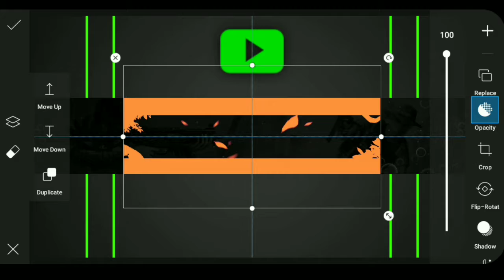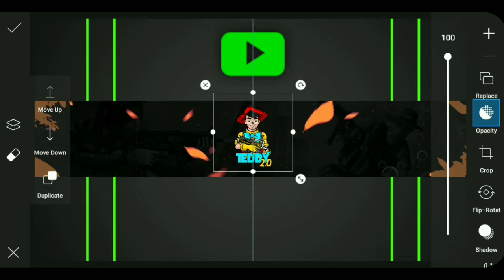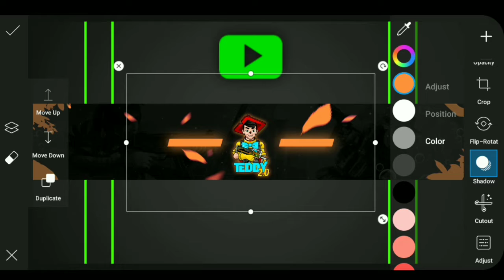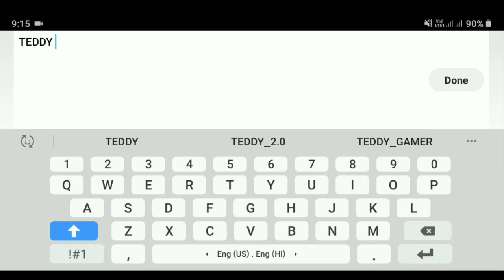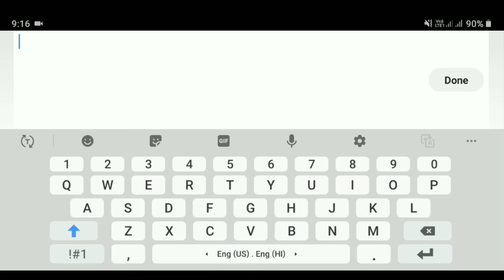How to Make Gaming Channel Banner | Make a Gaming Channel Banner | NH Editz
How to Make Gaming Channel Banner | Make a Gaming Channel Banner | Gaming channel banner very easy trick | NH Editz

so guys is video mein maine aapko bataya hai ki kaise aap picsart me gaming channel Banner create kar sakte ho step by step

▶Important Notice 📢

▶ Required Application 👇🏻

▶ IMPORTANT VIDEOS :-

▶Background & PNG 👇🏻